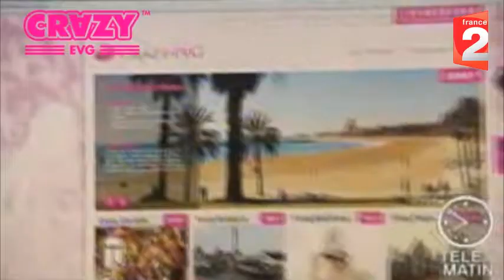Crazy-Voyages - TV 2010-14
Retrouvez tous nos passages TV depuis la création de Crazy-Voyages !
Si vous avez aimé, n'hésitez pas à liker et à partager la vidéo :).

Crazy-Voyages : créateur de souvenirs entre amis.

▶▶▶Découvrez plus de 60 destinations et plus de 3000 activités sur nos sites